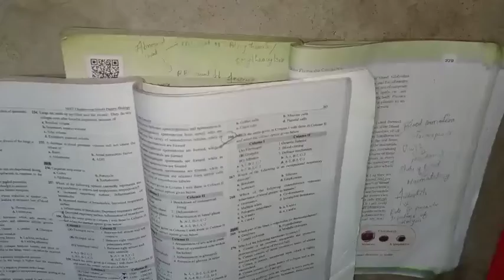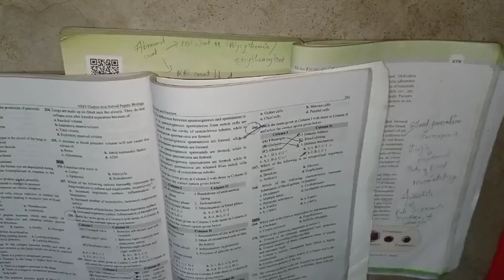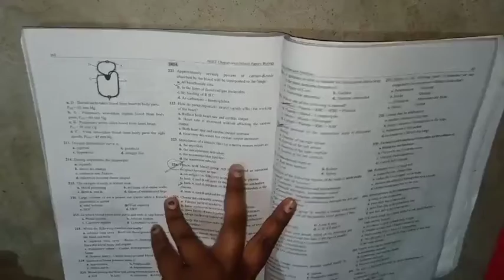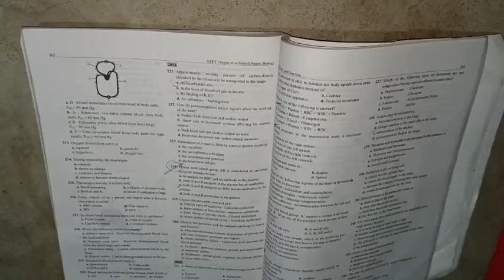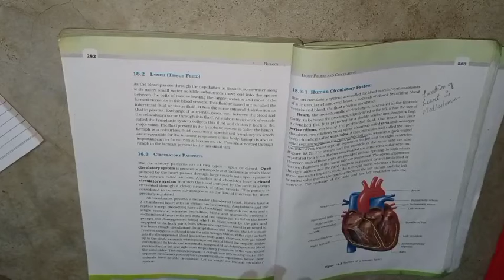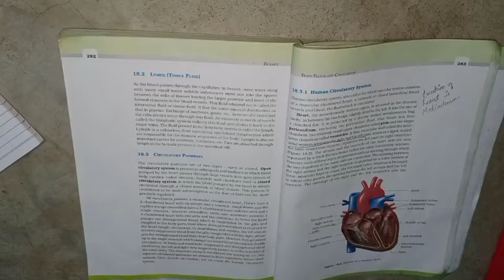REVISION AND LAST YEAR QUESTION|| CLASS 11 CHAPTER 18 || BODY FLUIDS AND ITS CIRCULATIONS